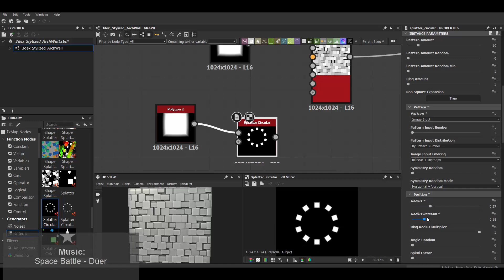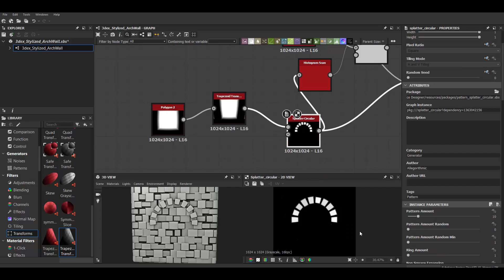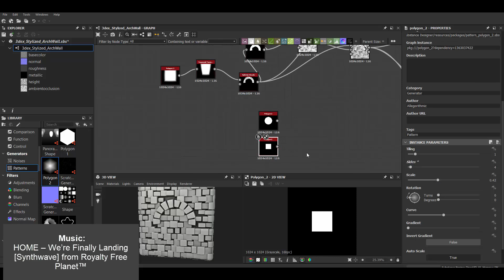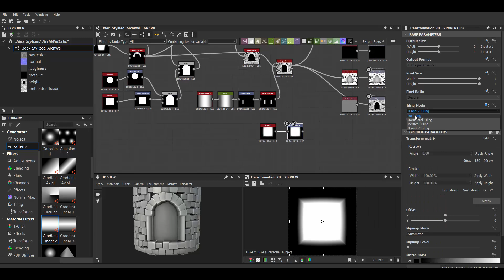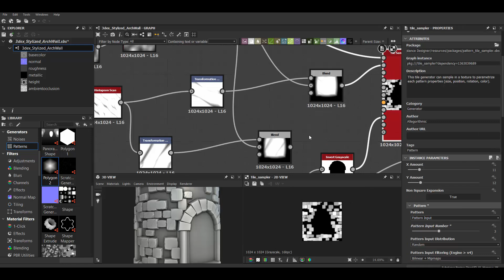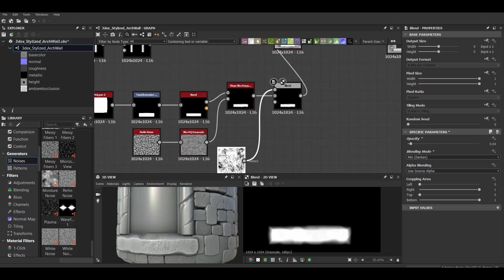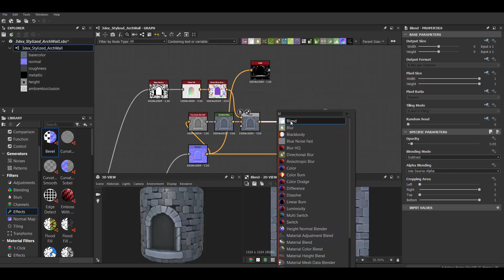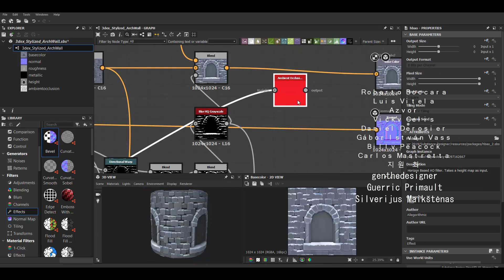Substance Designer - Stylized Arch Wall with Snow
W- move
E- rotate
R- scale
1 - standard mode
2- subdivision mode with cage
3- subdivision mode
4- wireframe
5 - shaded mode
6- texture mode
Awesome Music from:
Space Battle - Duer
Wice - Planet City